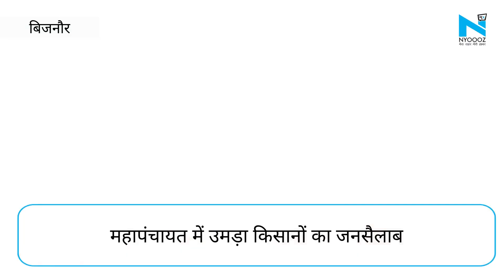Bijnor महापंचायत में Priyanka Gandhi को मिला किसानों का प्यार और साथ, देखें कैसे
कृषि कानूनों के खिलाफ किसानों का आंदोलन जारी। आज बिजनौर में किसान महापंचायत, प्रियंका गांधी वाड्रा ने लिया हिस्सा। महापंचायत में उमड़ा किसानों का जनसैलाब. बिजनौर में किसानों की महापंचायत में प्रियंका गांधी ने कहा कि….